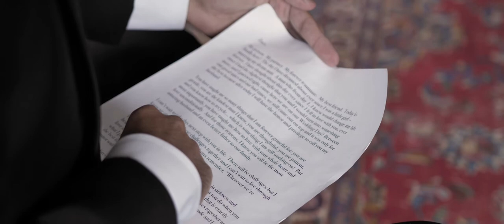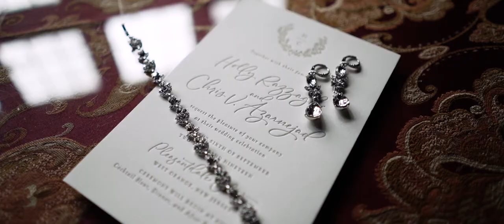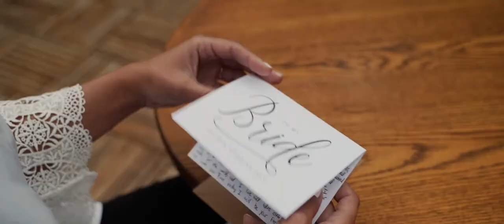Chris and Holly Wedding Highlight at Pleasantdale Chateau, West Orange NJ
Chris and Holly have are such an adorable couple! They have a bond that is uniquely it's own, and their love is everlasting. From the moment they met, there was a special spark between them that grew into what is today, a beautiful bond that was made as one on their wedding day. We were so happy to capture their most special day, held at The Pleasantdale Chateau in New Jersey, surrounded by their closest friends and family. We wish you all the love as you start this new journey together as husband and wife. Congratulations!!